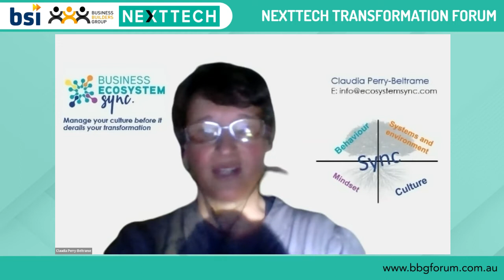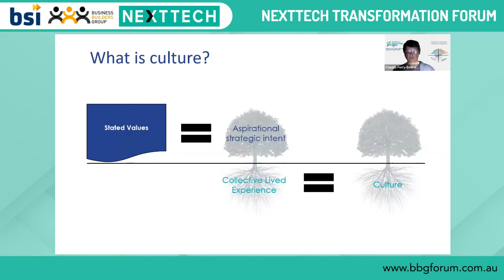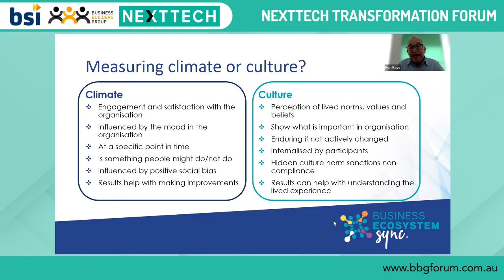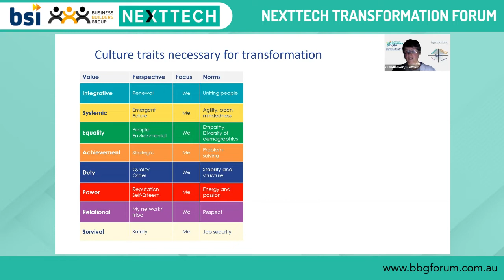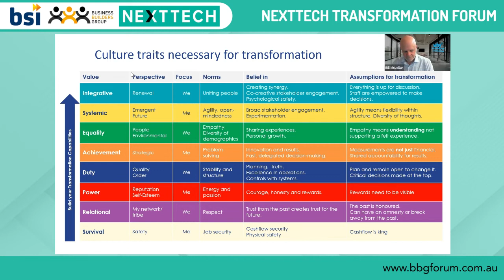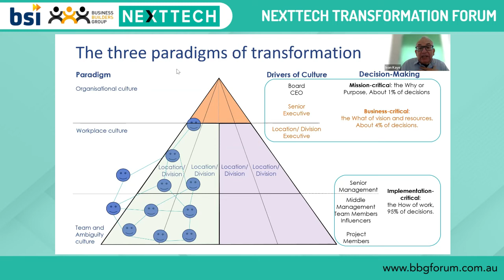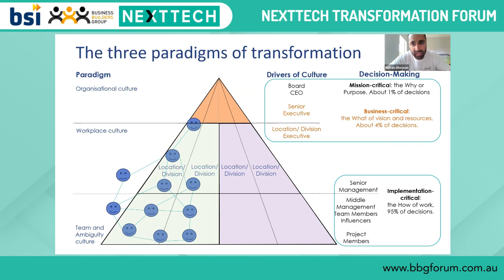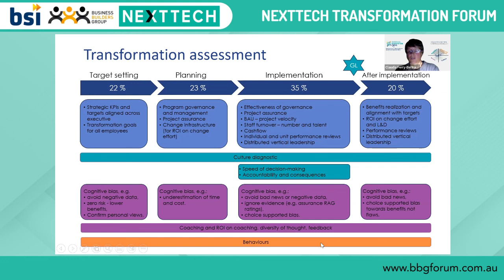Transformation: How To Assess It So It Delivers Expected Outcomes - Claudia Perry-Beltrame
NextTech Transformation Forum powered by BBG
Transformation: How to assess it so it delivers expected outcomes
with Claudia Perry-Beltrame

18th August 2022 Thursday
8:00 am - 10:00 am NSW | Zoom

"Less than 20% of transformations meet or exceed their goals."

This event is for board of directors, C-Suite executives and equivalent who are planning, starting or in the midst of an organisation-wide digital or sustainability transformation program.

You know that getting your company transformation right is essential for the future of its success. In some industries it is becoming a matter of survival.

However, research shows that less than 20% of transformations meet or exceed their goals. Change research indicates that only 50% of ICT change is successful and culture transformation has a success rate of 19%.

The result is that the business becomes exhausted.

Board of directors hear about escalating costs and a diminishing return on investment. Executives lose their job for non-performance. Staff begin to resist change because it does not work anyway. And talented people leave in the hope to find more settled work. The transformation is derailing fast.

Why are transformations so challenging?
What can leaders do to ensure the transformation does not derail?
What are the symptoms and how can leaders look out for them?
These are some of the questions we look at during the presentation and discuss during the breakout room.

At the conclusion of the event, you will understand:

· The essential requirements to deliver a transformation into a company
· Why you must plan a transformation holistically to avoid derailment
· How culture influences a transformation
· How to assess and measure culture for transformation
· The blind spots of current assessments tools

You will leave this event with the practical knowledge to assess your transformation during the planning phase, or to pause it to take stock of the different components that may derail it.

About Claudia Perry-Beltrame

Transformation has been part of Claudia's personal and professional life.

She started her career in interior design and soft furniture manufacturing where she learnt how to work with a blank room and talk with clients applying a design process. Claudia transformed into a knowledge worker with broad interests in business, culture, neuroscience, psychology, history, and climate science to name a few.

The design process is still part of her transformation toolkit.

Claudia works with leaders to plan and manage their transformation and change holistically. She bring to this role 20 years’ experience in project management and working as change practitioner in coaching and facilitating change or transformation. This is complimented by 15 years’ experience in strategic planning and governance including holding board and executive roles.  Claudia's experience spans seven industries working with boards, executives, middle managers, and customer facing staff.

Claudia has an MBA with Distinction and specialisations in change, governance, and ICT, as well as Coaching certifications in Conversational Intelligence and Cultural Transformation.

Having made the culture change from Switzerland to Australia, CLaudia and her husband have two sons in the beautiful Illawarra region and the lands of the Dharawal people.